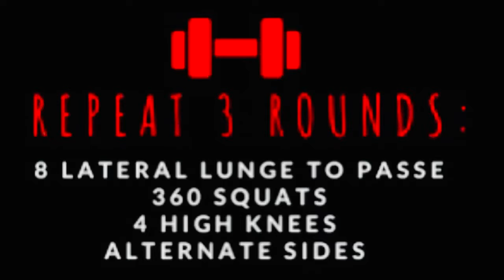Mommy & Me Workout Mini Series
Our Mommy & Me Mini Series is inspired by a ⚽️ & ☀️We added a SOCCER BALL to reinforce alignment, increase range of motion (on the plank push up exercises), and to recruit chest muscles for a short but effective burn out! **Note: exercises can be done WITH OR WITHOUT a soccer ball & with or without the family- ours didn’t stay for the workout😂)
🌟Jump Squat Chest Press
Option: Squat to Calf Raise 10-15 Reps•
🌟Lateral Lunge to Knee Lift (passé) 8 Reps on Right Side followed by 360 Jump Squats to High Knees. Switch sides & Repeat. Repeat 3 Rounds (R & L side counts as 1 Round.)
🌟2 Single Arm Soccer Ball Tricep Push Ups followed by 2 Leg Extensions with Alternate Reach. Option: push up and extension on knees. Repeat 2-3 Rounds. •
🔥Do this mini series straight through or repeat the rounds as prescribed & fit up to 10 minutes of MOVEMENT into your day! •